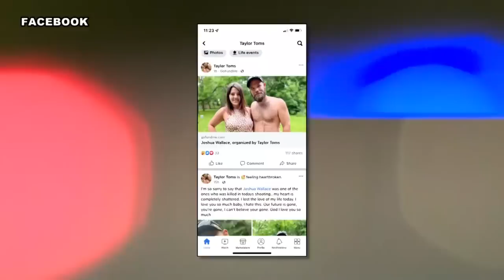Western Maryland Residents Hold Candlelight Vigil To Honor Victims Of Smithsburg Shooting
A Western Maryland community will hold a candlelight vigil tonight in honor of the victims who died in a workplace mass shooting earlier this week.